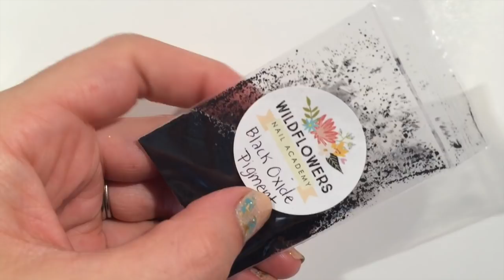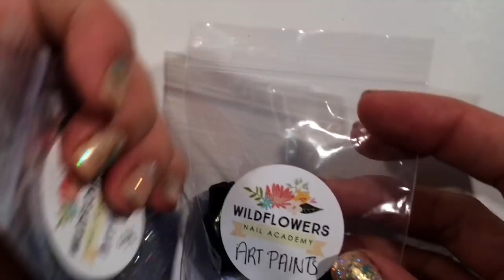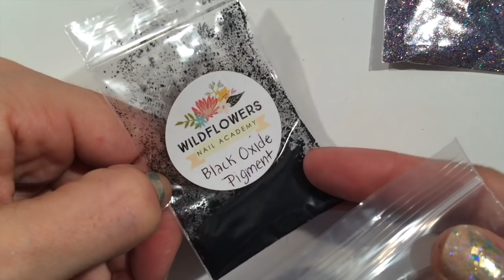Amethyst Geode Nail Tutorial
Amethyst Nail created by Lauren Wireman.